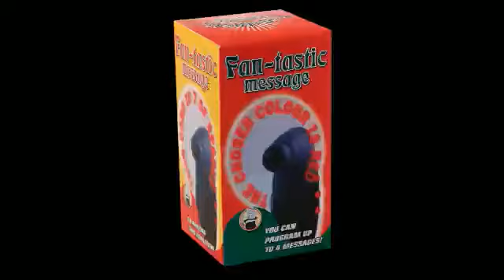Mensaje Fan-Tastico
by Vincenzo Di Fatta